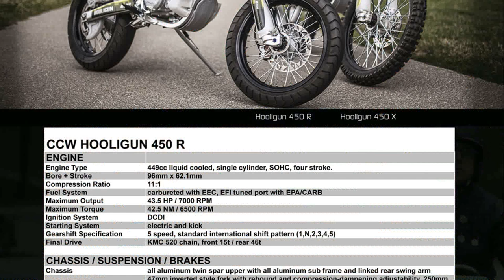cleveland cyclewerks hooligun x 2015 model